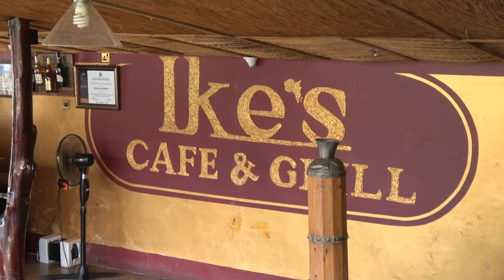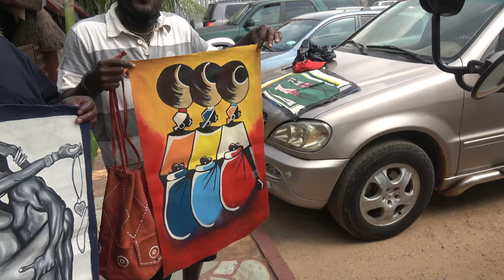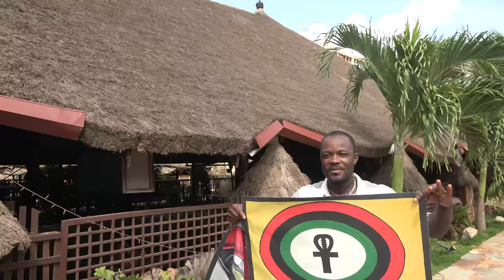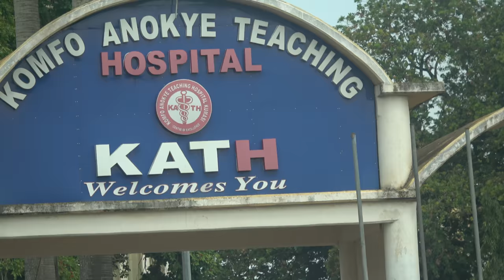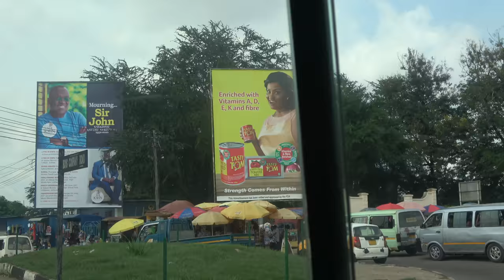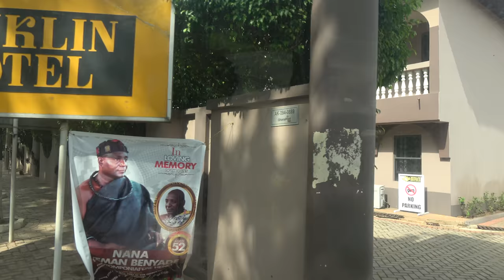Leaving Ike's Cafe at the Kumasi Cultural Center - Ghana May 2021 Journey of a lIfetime Tour